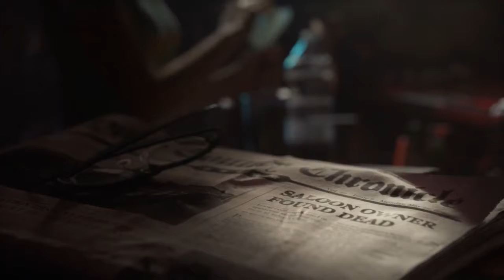파크라이 5 – Mary May를 만나다